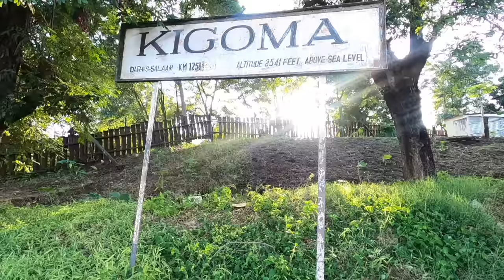Indian Train In Africa | Tanzania 🇹🇿🇮🇳